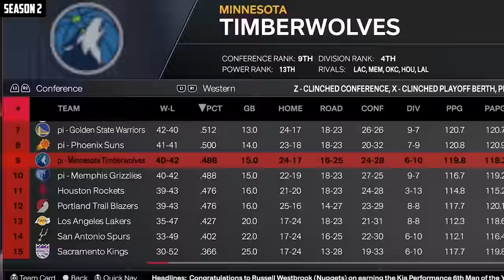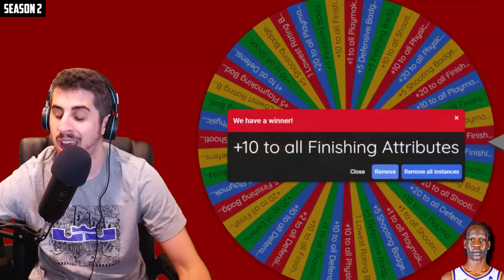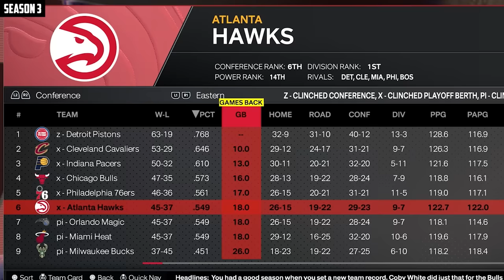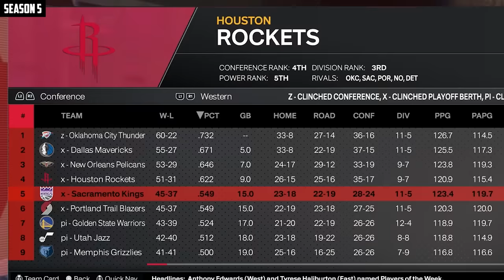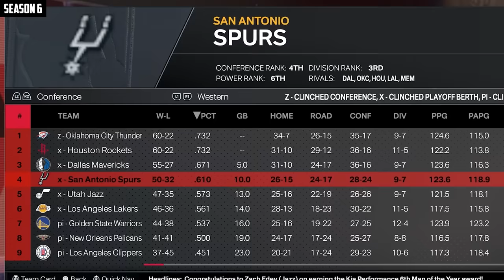First to 99 Overall Wins!